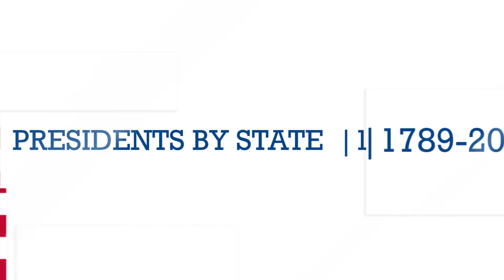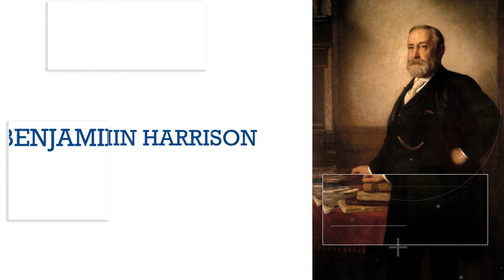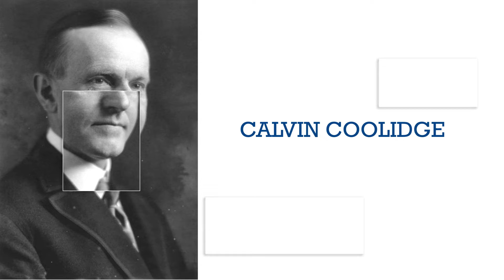Presidents by State | 1789 2022